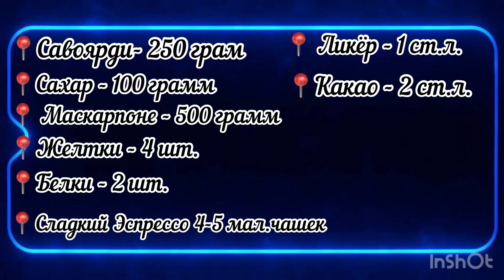Тирамису | тирамису без сливок | тирамису итальянский рецепт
Готовим простой и вкусный десерт, итальянский тирамису 🔥